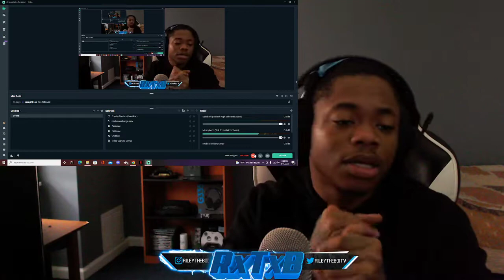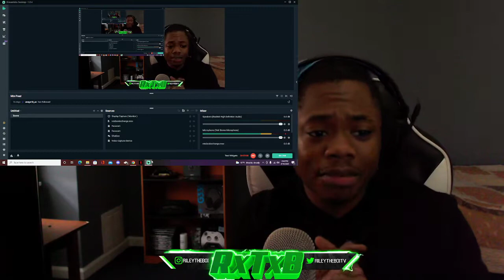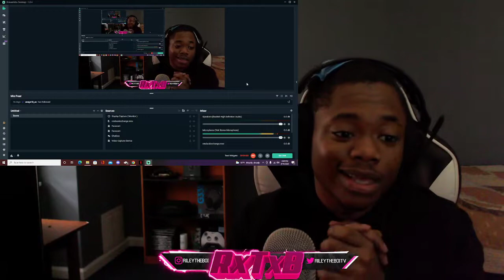M24 - Plugged In W/Fumez The Engineer | Pressplay (Reaction)